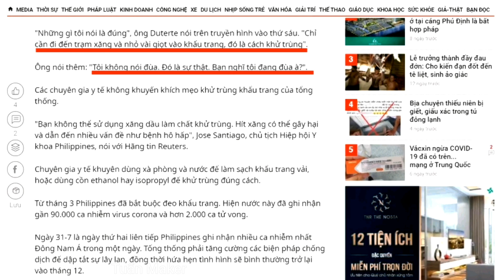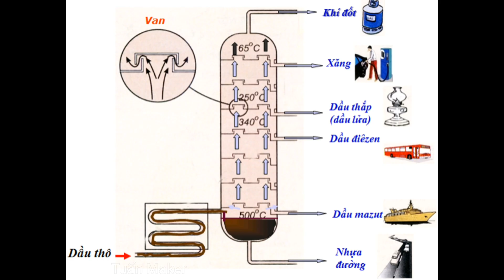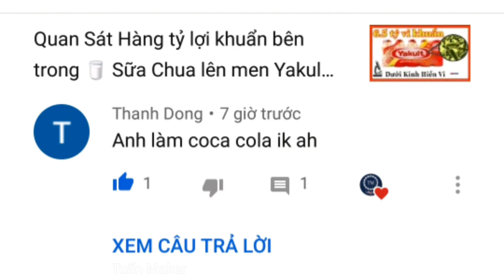Xăng có diệt được vi khuẩn không?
tuấn maker xin chào mừng các bạn đến với video Xăng có diệt được vi khuẩn không? Thực hiện dưới kính hiển vi
video này liên quan đến một bài phát biểu của người đứng đầu 1 nước ,nói và khuyên người dân dùng xăng dể khử trùng khẩu trang ,vậy hôm nay tuấn maker cho ra mắt video Xăng có diệt được vi khuẩn không?  dưới kính hiển vi để xem rằng xăng có thể diệt được vi khuẩn hay không?
các phần trong video :
00:00 Câu chuyện liên quan và tác hại từ xăng
02:08 Quan sát xã hội vi sinh thu nhỏ trong một giọt nước
03:54 Cho xăng tiếp xúc với mẫu nước chứa vi khuẩn
07:11 Kết bài câu trả lời cho tiêu đề video
và còn một số các đoạn như soi phần tử xăng,xăng ăn mòn khay nhựa.

➥ Thích soi mói - Nhưng rất sợ ám ảnh bởi những thứ ta không nhìn thấy !
➥ Tổng hợp tất cả mọi thứ quang ta dưới kính hiển vi - Nhằm chia sẻ những điều sạch sẽ nhất tới cộng đồng!
➥ Mọi ý tưởng hay sản phẩm nào đó mà các bạn muốn tớ Soi Mói thì hay CMT Ngay bên dưới mỗi video nhé !
➥ VÀ đừng quên ấn đăng ký ủng hộ cho kênh nhé - ấn like và chia sẻ nếu bạn thấy nó hữu ích !
© Bản quyền thuộc về Tuấn Maker